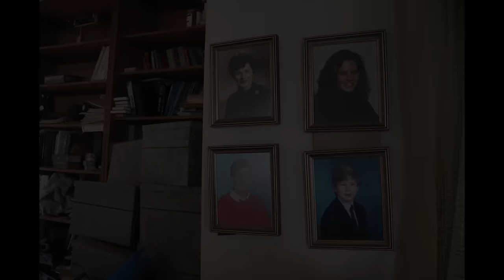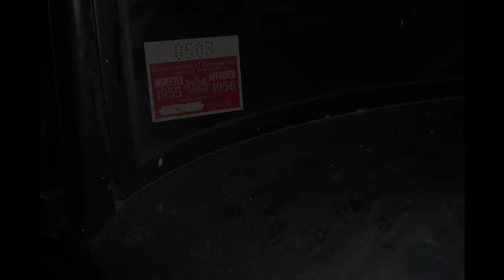1927 Packard Found in Abandoned Philadelphia Factory Sitting for Over 40 Years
In this episode Matt, Mike, and the team from Cabin Fever Auction Company travel to Northwest Philadelphia to help rescue a 1927 Packard sitting in a closed down Machine shop / Factory since the 1970's and off the road since the 1950's. John Paul's Father has owned this building since the 1970's and bought the Packard in approximately the 1940's. The property is being sold and the family wanted help relocating the car to a proper garage so they can attempt to get it road worthy again. We tagged along to document removing the old Packard from it's tomb.

19545